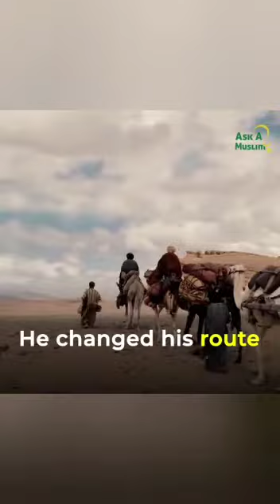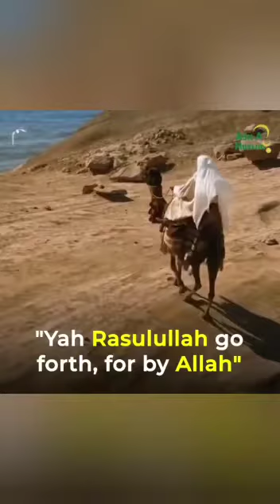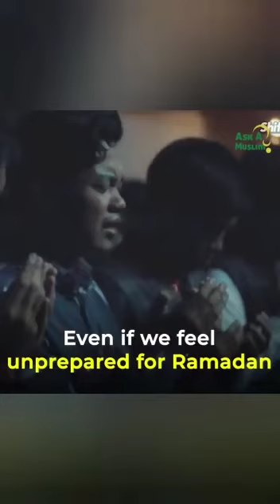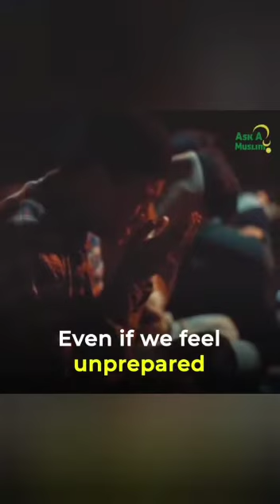Battle of Badr || The first decisive battle of islam || 17th of Ramadan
Ramadan Battles